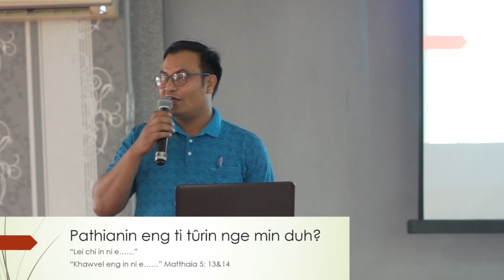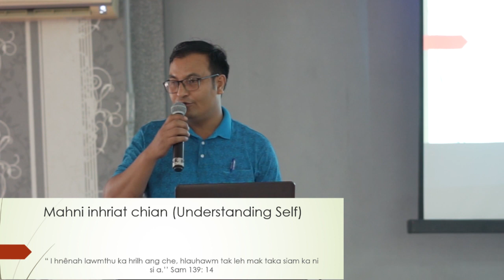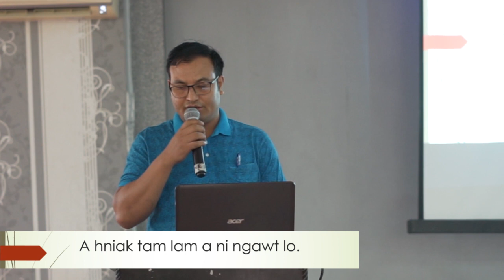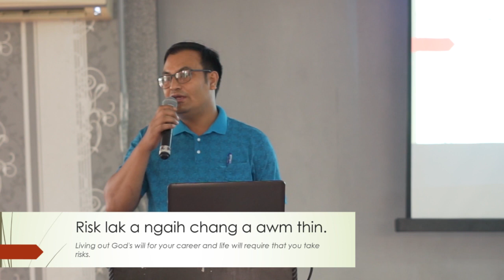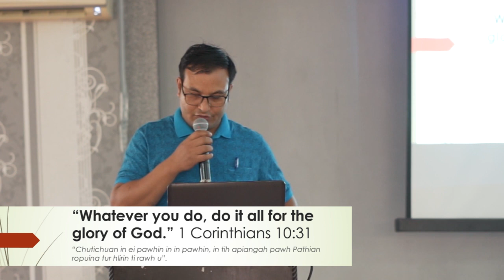B Semthanga - career guidance (Thalaite fuihna thu sawi)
B Semthanga
Asst. Professor, Mathematics, Kirori Mal College, Delhi University

Thusawina : East Delhi Mizo Thalai Inkhawm Conference (AWAKE-2018) @ Mizoram House, Delhi